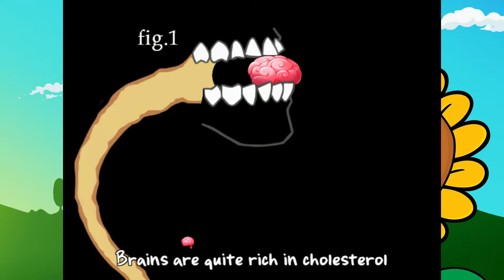Bosskampf! ENDE! Musikvideo! Plants vs. Zombies F32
-- Pc Version --
-- Tower-Defense Spiel von Popcap Games --

►Unterstütze die Entwickler und kauf dir das Spiel doch im Original
►Let's Play Plants vs. Zombies Kommentiert von 3lpay